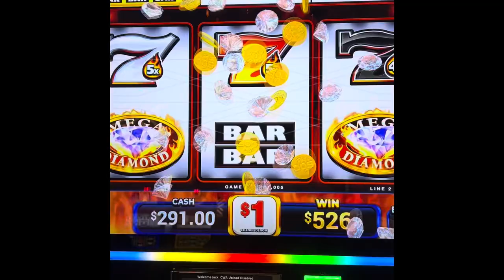WOW! 5X 5X 4X =100X Jackpot